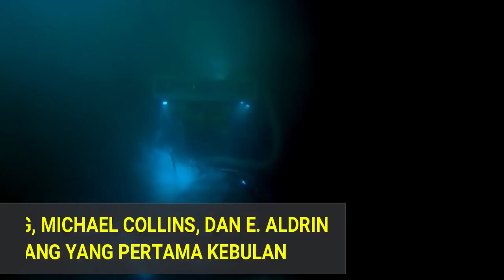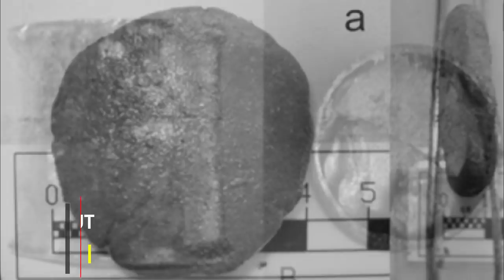7 Penemuan Menggemparkan Di Bawah Laut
7 Penemuan Menggemparkan Di Bawah Laut

Ada banyak rahasia  di dalam laut yang menanti untuk ditemukan oleh manusia. Dari artifak, kapal karam, bahkan sampai kota kuno, tersembunyi di bawah laut. Beberapa ada yang berhasil ditemukam, yang lainnya masih menunggu waktu. Berikut adalah 7 penemuan menggemparkan di bawah laut

1: Palung Mariana
2: Mesin Pesawat Apollo 11
3: Obat Kuno Romawi
4 : Kota Heracleion
5: Kapal RMS Titanic
6: Lingkaran Misterius Di Dasar Laut
7: Sungai Bawah Laut Di Laut Hitam